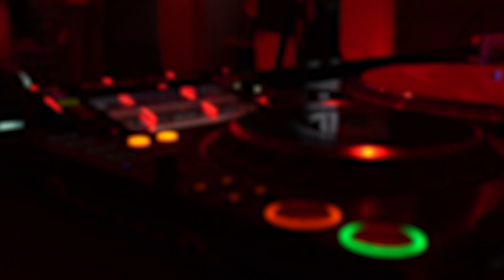K.I.K.E. @ The House Beatskills New Session 05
THE HOUSE BEATSKILLS

▬Only Dj Stuff - Tienda Para Djs y Productores

NOTA.